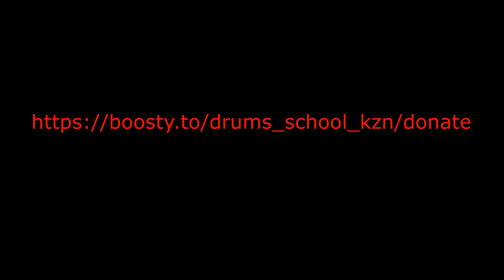Ударная установка.Урок№ 13 "Island In The Sun " Начало урока